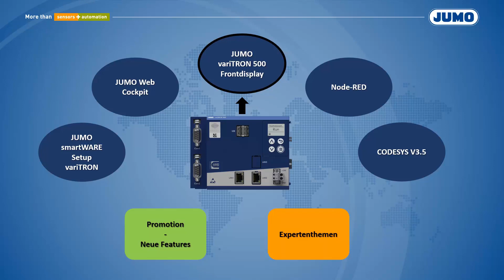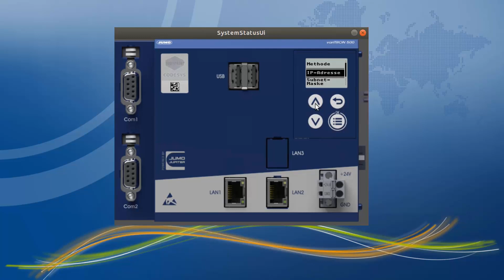JUMO variTRON 500 - Frontdisplay: Ethernetkonfiguration II Ethernet configuration (english subs)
In diesem Video zeigen wir euch, wie ihr die Ethernetkonfiguration am Frontdisplay vornehmen könnt.

In this video we will show you how to configure the Ethernet on the front display.